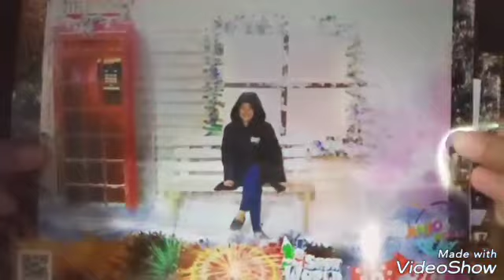My First Post; Venice and Trisha's Vlog(Video Blog)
My cousin,  Ate Trisha suggest we have a blog about our trip to Snow World! We are so full of frostbite after the slide of ice.